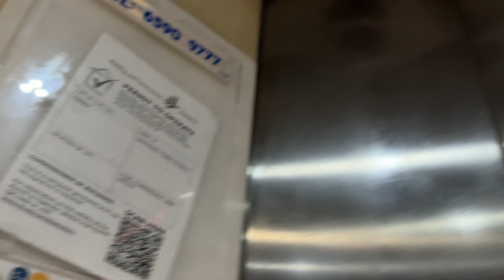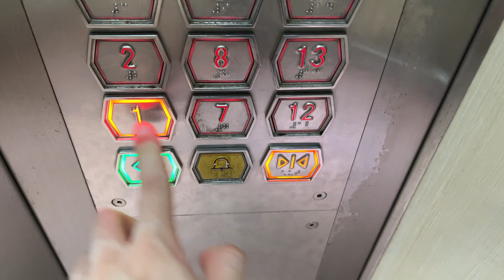2024 Retake [Compassvale] Blk 210B Lift A - EM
They have replaced the indicators.

Location: 210B Compassvale Ln, Singapore 542210
Estate name: Compassvale Beacon

Technical Specifications
Floors served: 1-16
Brand: EM Services
Manufacturer: Shenyang Brilliant (BLT)
Capacity: 885kg - 13 persons
Year installed: 2010